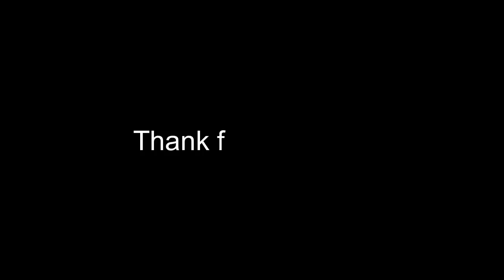RC homemade how to make rc drone at home Very easy and simple.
In this video I will show you how to make a drone very easy.

Drone material:
- Bamboo chopstick.
- Rubber bind.
- Plastic bottle (for propeller).
- Gun shooting glue.
- DC motor.
- Circuit board and transmitter.
- Charging Battery 3.7v.
- Cardboard.
Hope you enjoy with this video.